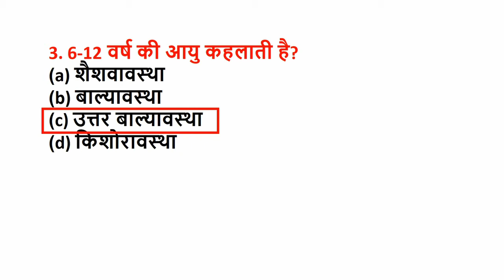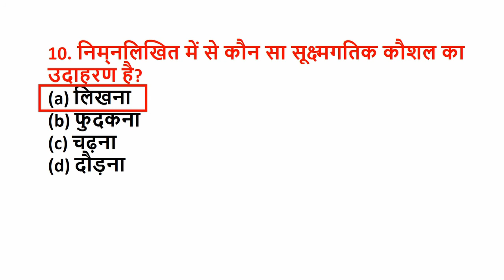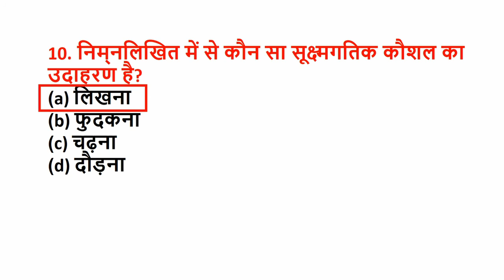UPTET CDP (बाल विकास) | CHILD DEVELOPMENT AND PEDAGOGY | PRACTICE SET -7 | CDP TOP QUESTIONS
uptet cdp,
uptet cdp questions,
uptet child development and pedagogy,
uptet psychology,
uptet top questions,
uptet best questions,
uptet cdp important questions,
uptet most imortant questions,
uptet important topics,
uptet lets learn,
uptet 2021,
ctet 2021,
ctet cdp,
uptet syllabus,
how to crack uptet,
uptet cdp classes,
uptet cdp previous year question papers,
uptet cdp practice set,
uptet cdp in hindi,
aim with madhu,

uptet cdp ki class
uptet ka syllabus

uptet english class
uptet 2021 important

uptet me accha score kaise kre
uptet me acche marks kaise laaye
uptet me kon kon se subject hote hai
uptet me kitne number chahiye
uptet me negative marking hai ya nahi
uptet me aane waale questions
uptet me kitne paper hote hai
uptet me tukka kaise lgaye

uptet special batch
uptet special class
uptet application form 2021
uptet all previous year paper
uptet all subject class
uptet all previous year paper evs
uptet age limit 2021

uptet best book
uptet books in hindi
uptet best channel for prepration
uptet best channel
uptet classes in hindi

uptet details in hindi
uptet dk gupta
uptet hindi
uptet hindi practise set
uptet hindi previous year paper
uptet information
uptet ki tayari kaise kre
uptet kab hoga 2021
uptet kya hota hai
uptet ka syllabus
uptet ke form kab bhare jayenge
uptet ke liye best book
uptet ki class
uptet ka form kaise bhare 2021
uptet ke liye kya qualifications chahiye
uptet ke baad kya kre
uptet validity latest news
uptet vacancy
uptet  video
uptet vacancy 2021
uptet validity